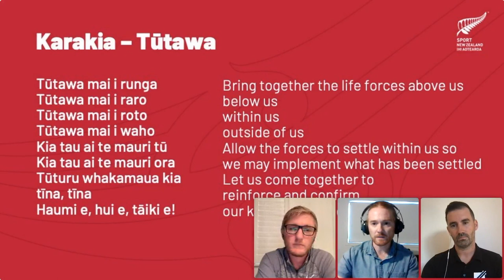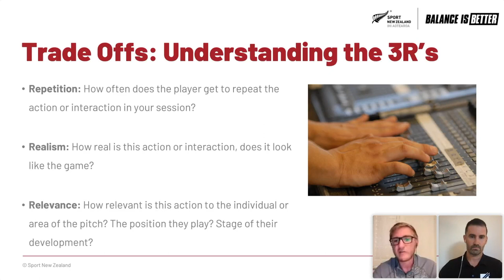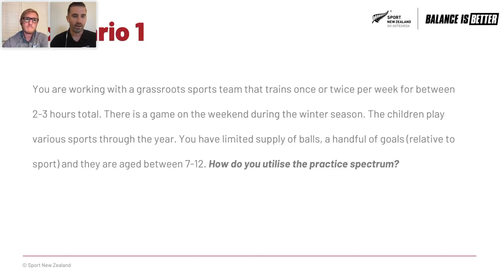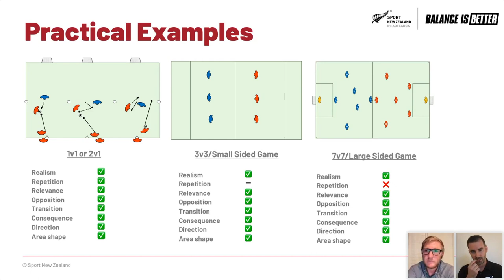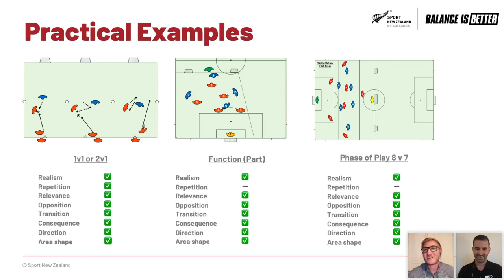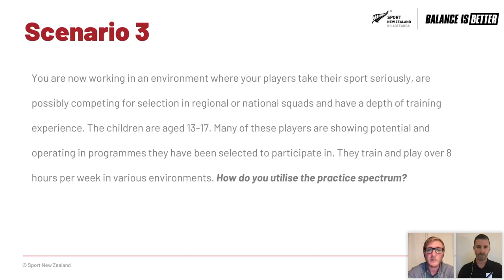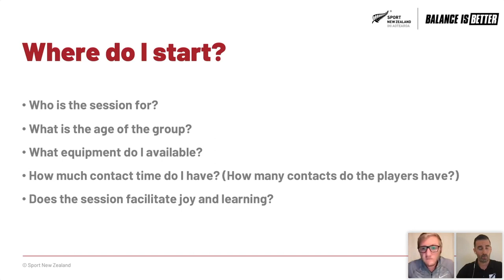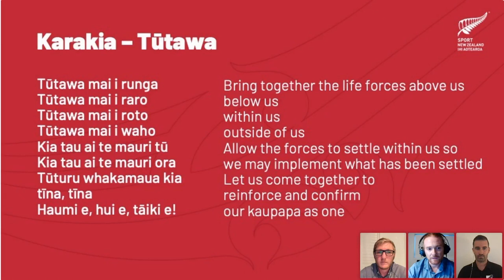Webinar replay - Principles of training design with Dave Wright and Dan Cooke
In this session, you'll learn about managing difference, decision-making, representative learning design, and the practice spectrum, as well as the 3Rs – Realism, Repetition, and Relevance. Discover key principles to check and challenge your session plan, and leave with practical tips on designing high-quality sessions that encourage decision-making and play for youth players. Don't miss this opportunity to hear from two experienced coaches and discuss some of the big challenges around the practice spectrum and curriculums.